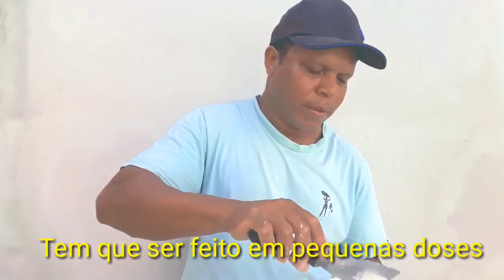"Como remover buchas e tapar buracos na parede super prático!"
Olá pessoal neste vídeo respondendo a uma amiga daqui do canal, venho mostrar como tampar um buraco de bucha de parafusos na parede em tempo recorde!

Se gostarem deixe o seu joinha 👍!
Se não gostarem deixe o seu joinha assim mesmo 👍!

Visite também o canal da ;
Dany Alves Locutora 👇